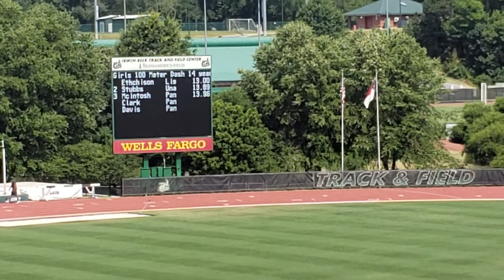October 14, 2018